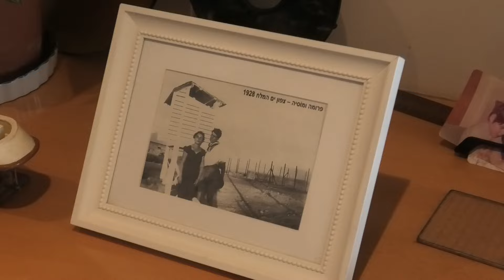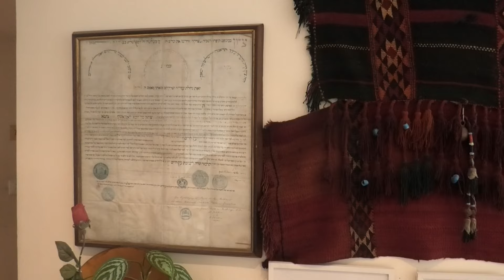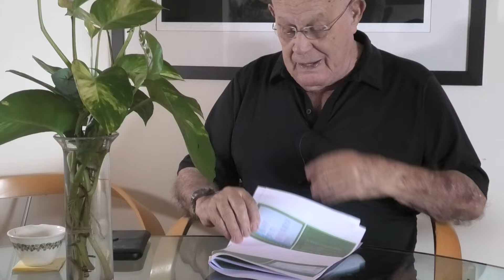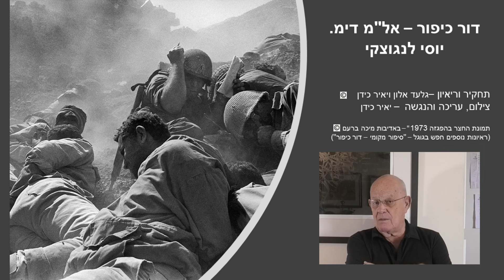דור כיפור - אל"מ דימ. יוסי לנגוצקי - על מחדל אי הפעלת "האמצעים המיוחדים" במלחמת יום כיפור 1973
אל"מ דימ יוסי לנגוצקי היה במלחמת יום כיפור מפקד היחידת הטכנולגית-מבצעית של אמ"ן, יחידה 81 (מהוגה שמונה אחת).
"... כל אסון מתחיל בנצחון"  (ציר זמן - 32:14 )
יקטן ויקצר המצע מלתאר את יוסי לנגוצקי מבחינת הרקע ומעשיו עד היום. רקע המוביל עוד מאביו משה (מוסיה) לנגוצקי - ראשון חלוצי ים המלח, המשך בשרותו הצבאי, (היה מדריכם בקורס הסיירים של מאיר הר- ציון ואלישע שלם). בששת הימים היה מפקד סיירת החטיבה הירושלמית וככזה השתתף במערכת הקרבות בדרומה של העיר - כיבוש ארמון הנציב, מוצב "הנקניק" ומוצב "הפעמון".
ראוי להתעכב על משמעות קרבות חטיבה 16 "הירושלמית", ביומה הראשון של מלחמת ששת הימים שמשמעה כיתורה ובידודה של ירושלים מדרומה מה שיושלם יממה לאחר מכן בבידודה וכיתורה של העיר מצפונה בידי חטיבת הראל, כל זאת במוקדם לכניסת חטיבת הצנחנים 55 לירושלים.
 על תפקודו בקרבות הסיירת עוטר רס"ן במילואים יוסי לנגוצקי בעיטור המופת.
מיד אחרי המלחמה הוא מגוייס לצורך הדרכת סיירות, ומי שהיה מקימה של סיירת מטכ"ל אברהם ארנן מגייסו למודיעין בו ימשיך לשרת שנים רבות.
הוא מייסד ומפקד ה-"ממ" - ענף המבצעים המיוחדים, ובהמשך מפקד היחידה הטכנולוגית, היא יחידה "שמונה אחת" - היחידה הטכנולוגית-מבצעית של אמ"ן. בהמשך הוא "רמ"ח איסוף" שהוא ראש קודקוד האחד משני עוגני ארגון מודיעין באשר הינו - מערכת האיסוף כעוגן אחד, ומערכת המחקר, כעוגן שני.
היה נספח צה"ל למודיעין ויבשה בוושינגטון.
בזמן פיקודו על יחידת "שמונה אחת" עוטר פעמיים בפרס בטחון ישראל, האחד יחידתי והשני אישי. הוא מנוע עד היום מלחשוף מה היו סיבות העיטורים.
 חזרתו לקבע הייתה "משלנקרא לדגל" בעקבות מחסור כוח האדם אחרי מלחמת ששת הימים כשהוא נתון כבר בעבודת הדוקוטראט בגיאולגיה אותה לא השלים.
החלק "האזרחי" בחייו יכול לאכלס עוד פרקים רבים . יוסי שהינו גיאולוג נפט הינו מי שיזם והוליך לגילוי "שדה גז תמר" (ע"ש נכדתו). כמו גם בין היתר בשנת 2004 התנדב יוסי לשמש יועץ הרמטכ"ל למלחמה באיום המנהרות  והזהיר על כשלים בנושא ברצועת עזה כמו גם בלבנון.
 במלחמת לבנון הראשונה  שימש במילואים כפרויקטור המצור על ביירות המערבית.

בראיון שניאות להעלות לדור כיפור מתמקד יוסי בתיאור לידתם והפעלתם של האמצעים המיוחדים בהם השתתף בשני רכיבים - כמפקד "ענף המבצעים המיוחדים" היה הוא שסיפק לגורם המבצע (סיירת מטכ"ל) את המטרות. ולאחר מכן כמפקד "שמונה אחת" הגוף המייצר והמפתח את אותם אמצעים שעד היום מתוארים רק במקורב ובכלליות רבה בספרם של זאב שיף ואיתן הבר, לכסיקון לבטחון ישראל.
בצורה עיקבית וכמשנה סדורה מתאר יוסי את מחדל אי הפעלת האמצעים המיוחדים.
יוסי מחדד את נושא מחדל אי הפעלת האמצעים המיוחדים, מה שהיה קרוי בפי קברניטי המדינה "פוליסת הביטוח" של מדינת ישראל.
הוא מצביע בנוקבות ובחדות על אחריותו של אחד - מי שהיה ראש אמ"ן במלחמת יום כיפור - אלי זעירא.
רואיין בביתו שבהרצליה ב- 7 לאוקטובר 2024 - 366 ימים (שנה ויום) לאסון אוקטובר 2023 (במהלך הריאיון נשמעות התראות שיגורים ברקע).
תחקיר וריאיון - גלעד אלון ויאיר כידן.
צילום ועריכה - יאיר כידן.
הוזכר בראיון:
סא"ל מחמוד חיר א- דין ז"ל הותר פרסום שמו וואי נט
 תצלומים -מאוסף יוסי לנגוצקי.
 שקופית פתיחה - "החצר בהפגזה 1973" באדיבות מיכה ברעם.